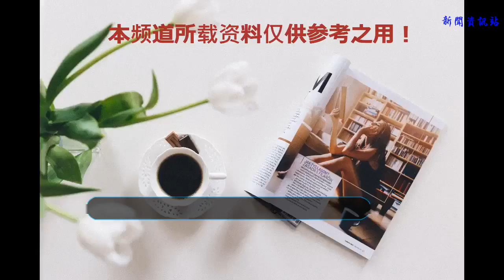《X戰警》御用視覺特效 馬修桑托羅執導英雄科幻片《超能救援》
《變形金剛》制作團隊合作操刀！耗時五年向超級名導詹姆斯卡麥隆致敬作品！
     由《變形金剛》制作團隊精心打造的2018地表最強英雄動作科幻片《超能救援》(Higher Power)，是《X戰警》系列電影的視覺特效師馬修桑托羅(Matthew Charles Santoro)耗時五年，首部執導的電影處女秀，電影預告在美釋出，即刻創下超高點擊率與討論度，國外網友對于預告一開場就出現的神秘絢爛光束與疑似地球毀滅的影像特效感到好奇新鮮，紛紛留言討論“漫威宇宙后又一超級英雄的誕生？”、“最強老爸新成員出現了！”。《超能救援》主要描述一位家庭破碎的失意老爸被恐怖科學家綁架做為實驗對象，計劃將他改造成變種新人類用以控制世界，憤怒的他為了女兒的生命安全，不得不配合各種人體實驗，沒想到卻因此擁有掌控電磁波與瞬間移動的超能力，面對史上最強伽瑪射線風暴沖擊地球的危機，他決定為了女兒挺身而出。
     《超能救援》是導演馬修桑托羅向好萊塢神導詹姆斯卡麥隆(James Cameron)致敬的科幻作品，馬修桑托羅表示：“我永遠記得我第一次看到《魔鬼終結者2》的驚喜心情！”，當時9歲的馬修桑托羅就此立定志向，希望未來能從事影像工作，25歲那年，他只帶著僅有的15000元搬到洛杉磯，從一間只有床墊的地下室展開他的電影夢，先后在《驚奇4超人：銀色沖浪手現身》、《300壯士：斯巴達的逆襲》、《無敵浩克》、《x戰警：最后戰役》等電影鉅作擔任視覺特效師，并漸漸勾勒《超能救援》的雛型；直到2013年決定放下一切，正式投入《超能救援》的劇本創作與拍攝制作，并運用自己最擅長的視覺特效，雕琢每個特效細節，電影耗時5年完成，日前在美上映，獲得極大的肯定，外媒贊：“全新視覺饗宴！視覺特效終于不再是為了掩蓋角色的情感不足！”，馬修桑托羅回應：“這是ㄧ部探討科技與人性的親情電影，我很滿意最終的成果。”
    拯救地球．唯一希望
     史戴曼（羅?艾爾達德 飾）是一位家庭生活失意、和女兒感情產生裂痕的中年男子，某天他被一位喪心病狂的科學家綁架后強制作為實驗對象，未料實驗結果卻讓他意外擁有了毀滅性的強大超能力。此時，宇宙的伽馬射線爆發將為地球帶來致命的巨大威脅，地球上的人類無力守住家園，喬瑟夫決定用他的超能力拯救最摯愛的女兒與全世界，殊不知這個超能力不只能夠拯救地球，也足以摧毀地球……。